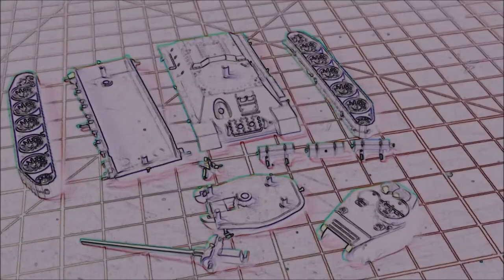#2 T-34/85 ZVEZDA 1:100 - Budowa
Film przedstawia relację z budowy modelu T-34/85 Zvezda 1:100

oraz fragmenty serialu TVP "Czterej pancerni i pies"